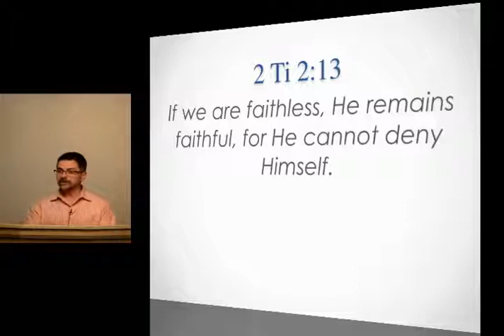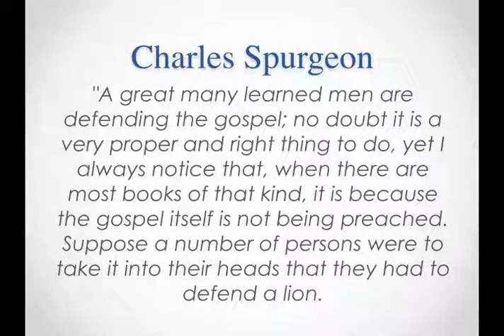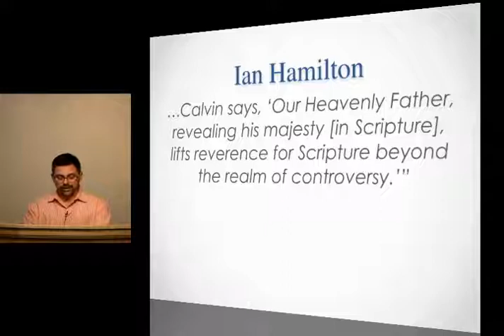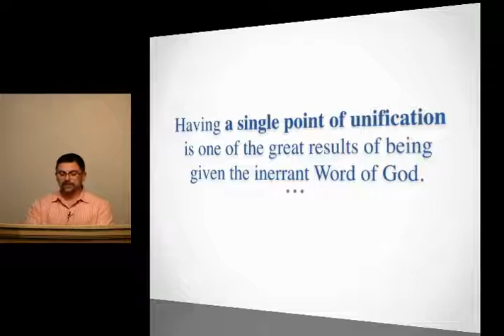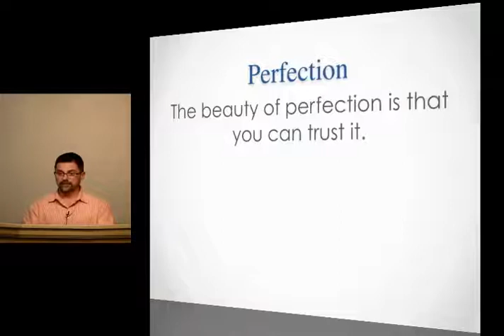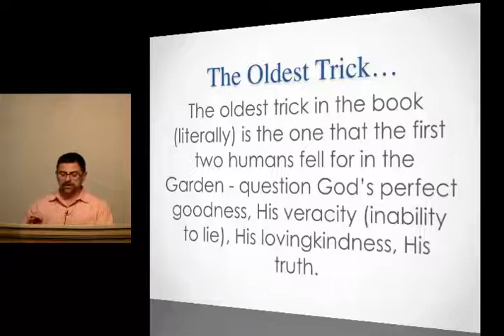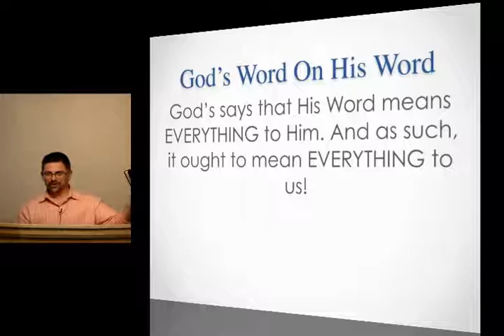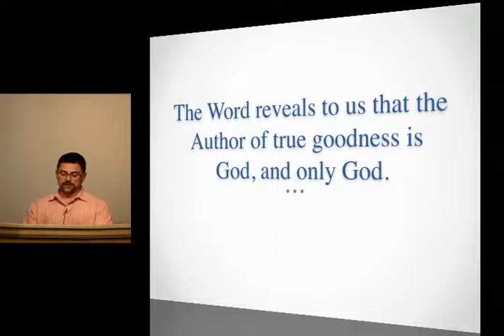11-21-17 What Is Good? And Who Gets To Define It? – Part 6